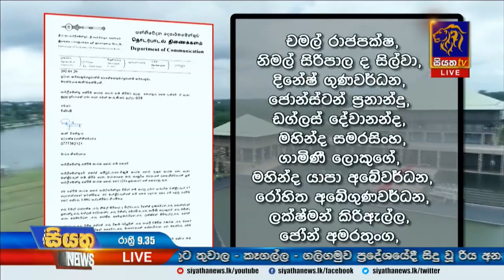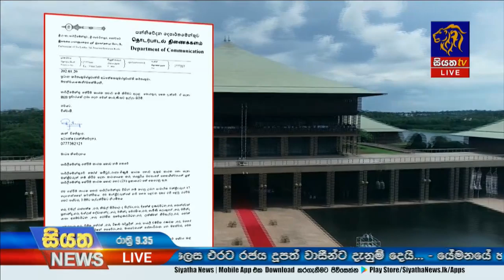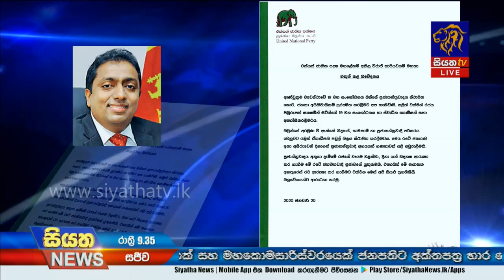Siyatha News | 09.35 PM | 20– 01 – 2020